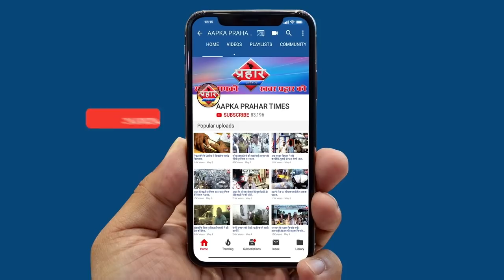बांद्रा रेलवे स्टेशन पर भीड़ जमा करने वाला गिरफ्तार ,VINAY DUBAY||Aapka Prahar Times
उत्तर भारतीयों को गांव भेजने वाला हुआ गिरफ्तार ,VINAY DUBAY
बांद्रा में हज़ारो वर्कर्स सड़क पर उतर गए थे
विनय दुबे पर वर्कर्स को गुमराह करने का आरोप